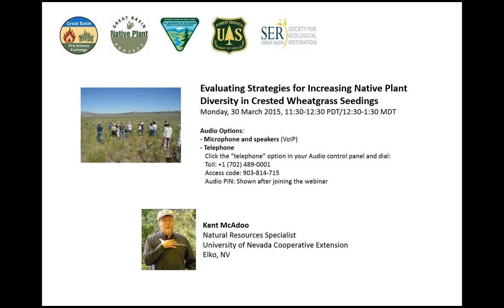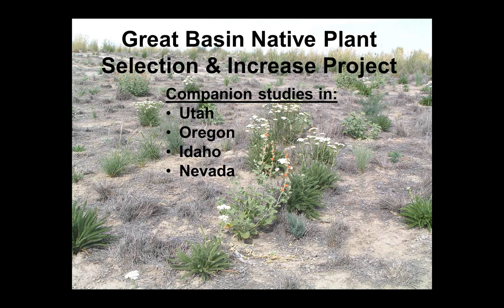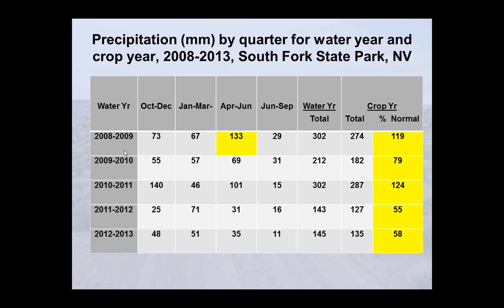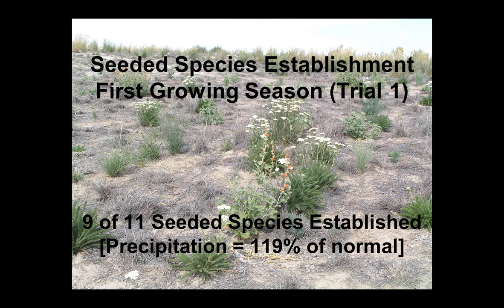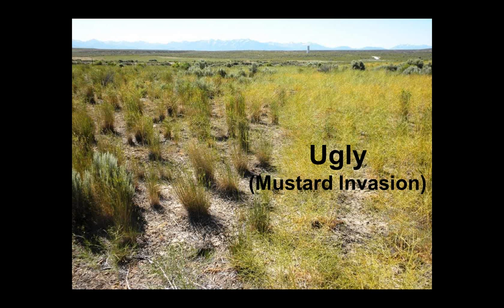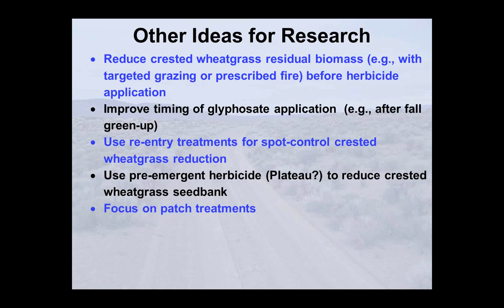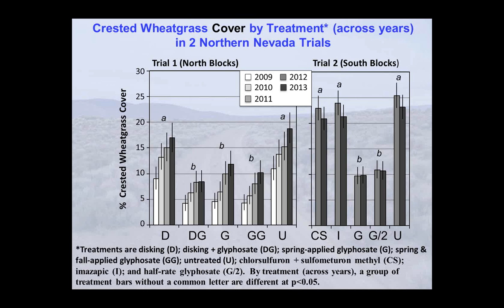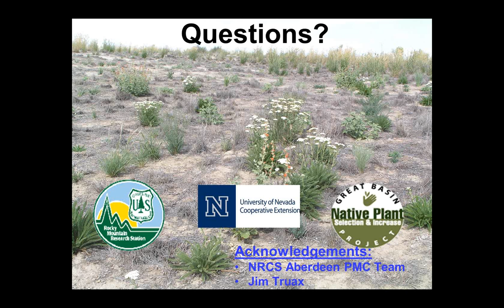Evaluating strategies for increasing native plant diversity in crested wheatgrass seedings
Kent McAdoo, Natural Resources Specialist, Univeristy of Nevada Cooperative Extension, Elko, NV, discusses strategies for increasing native plant diversity in crested wheatgrass seedings.